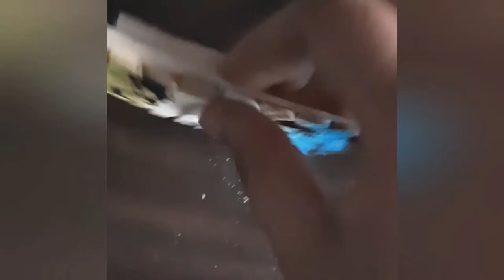RHYTHMIC ICE-CREAM/POPSICLE STICKS COASTER |BEST OUT OF WASTE IDEA|USEFUL CRAFT FROM POPSICLE STICKS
You can use any colour combination for the background and you can draw any scenery on it with black permanent marker,not necessary to draw this kind of pattern only. You can take more ideas for the scenery from Google etc.!